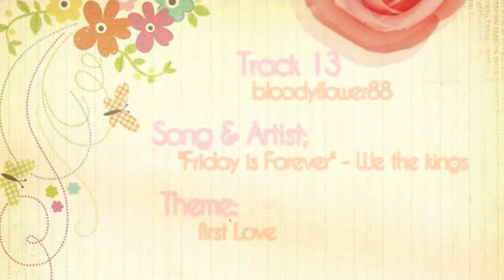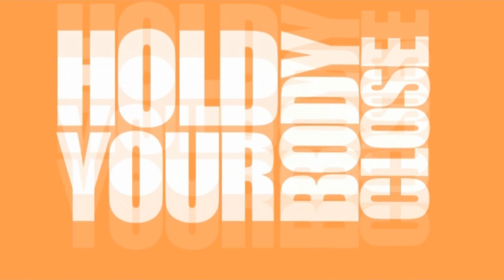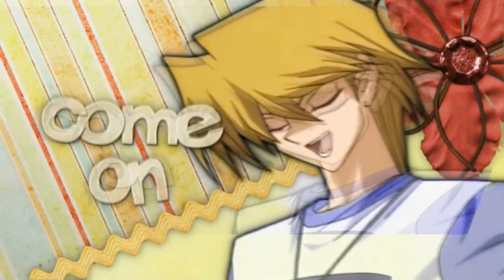S/H/S} friday is forever!ᴹᴱᴾ // »Crossover«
Welcome mina, to the first mep from our "co-leader match meps".

What is the "CMM"?
We started this little project some times ago. It's a battle between the co-leaders Vreni and Angi. Both get a team and choose a theme for theire meps.
At the end, if both meps are up the leader will choose the winner team.

credits.
Team Vreni
Song & Artist: "Friday is forever" by We the kings
Theme: first Love

Thank you to xXstubsiXx for join this mep as guest.

Please add and subsribe the participate members.
Oh and if you want to join us, fell free to send us a pm ;D We are always looking for new members!

- Kia
Our smexy crew;

Intro: NamisSoul

Track 01: XDragonLights *guest*
Naruto x OnePiece // Naruto x Nami

Track 02: ShadowsOfAButterfly *guest*
Toradora x Inu x Boku SS // Taiga Aisaka x Miketsukami Soushi

Track 03: NamisSoul
InuYasha x Ao no Exorcist  // InuYasha x Yuri

Track 04: AkatsukiNaruSaku (left YT)
Death Note x Detektive Conan // L x Ai

Track 05: MoonlessNight126
OnePiece x Fairy Tail // Zorro x Lucy

Track 06: Kiwiharuka *guest*
Pokemon x Kimi no Todoke // Hikari x Kazehaya

Track 07: JuuLieeAkamaRuu
Bleach x Kaichou wa maid-sama // Orihime x Usui

Track 08: RikaNonaka14
One Piece x Mouretsu Pirates // Eustass Kid x Katou Marika

Track 09: xxxGossipqirlxxx *guest*
OnePiece x Detektiv Conan // Robin x Conan

Track 10: xxKariiChanxx *guest*
Lovely Complex x Denpa Onna to Seishun Otoko // Otani x Erio

Track 11: Orgi13xAkatsuki *guest*
OnePiece x Ao no Exorcist // Luffy x Shiemi

Track 12: xXstubsiXx *guest member*
Ano Hana x Yu-Gi-Oh! // Menma x Jounouchi

Track 13: bloodyflower88
FairyTail x Naruto // Suigetsu x Juvia